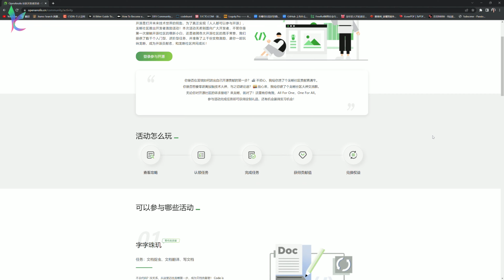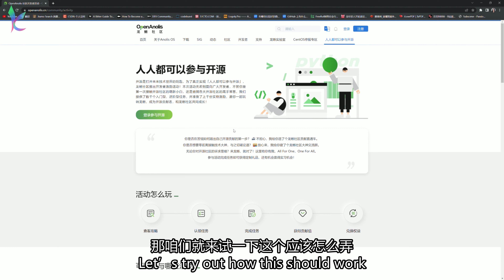Participate in Open Source WITHOUT coding abilities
Everyone can do open source!